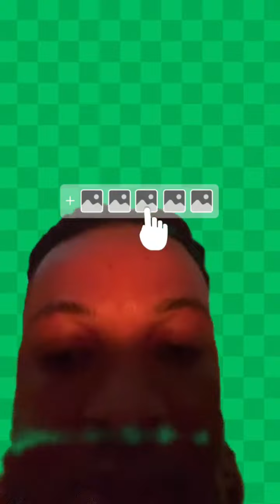I played the babadook on TikTok live something was in the house